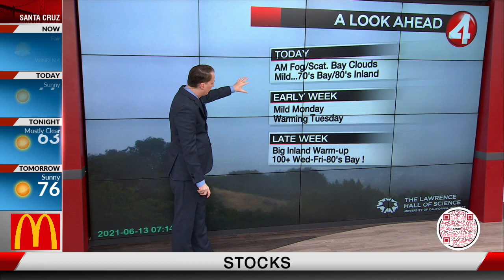Latest Weather Forecast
Thick fog...ground and aloft, to start out day with some drizzle and wet roads near water.  That mixes out by noon, leaving a few scattered clouds around the Bay.  A touch cooler today, but similar temps, particularly Inland.